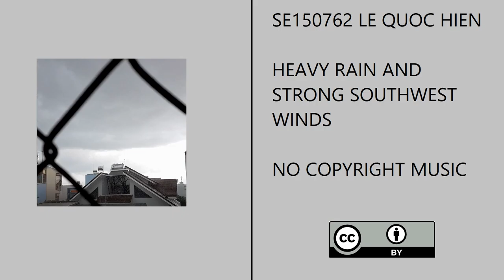Hien Q Le - Heavy Rain And Strong Southwest Winds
The song is 100% Instrumental. It sounds weird.
The tempo is set at 512 BPM. But it sounds like it's at 128 BPM.
There are weird melodies.
The drop contains 'heavy rain and strong southwest winds' sound effects in Go Vap district, which is recorded about 1 PM, October 14, 2021.
And it sounds like a severe thunderstorm without lightning, instead of an Electro House track.

Key: Unknown
Tempo: 128 BPM (main tempo), 512 BPM (imaginary tempo)
Genre: Post-Industrial, Power Noise, EDM
Secondary Genre: Experimental, Electro House
Copyright: Creative Commons (CC-BY)
Release Date: November 26, 2022